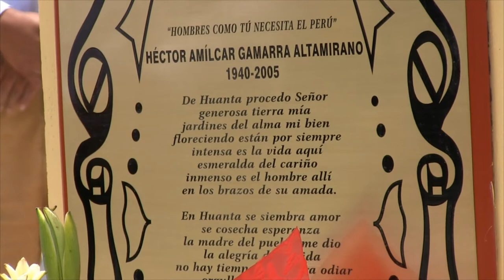HUANTA - MERECIDO HOMENAJE A AMILCAR GAMARRA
PRIMERA GUITARRA DEL TRIO AYACUCHO